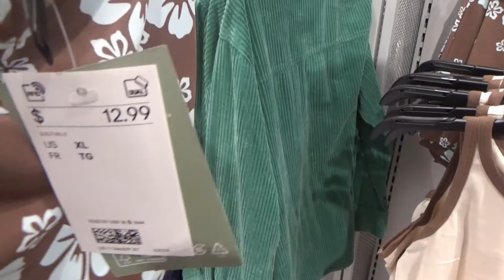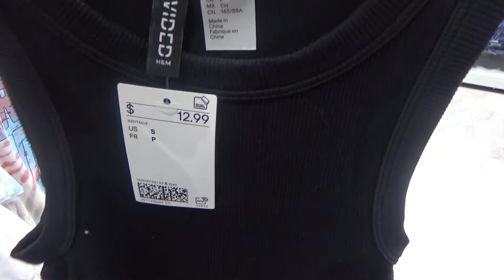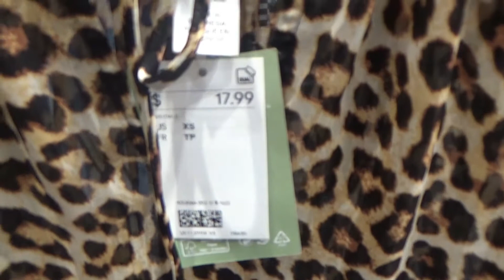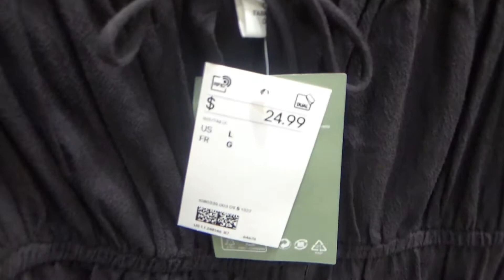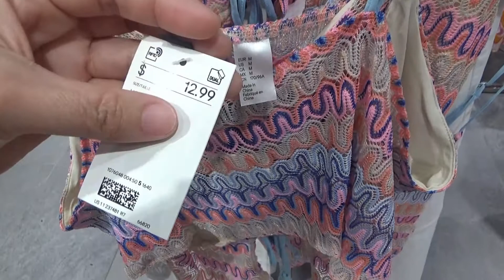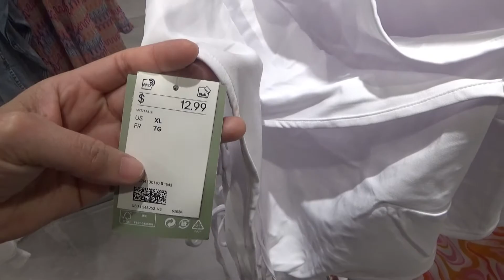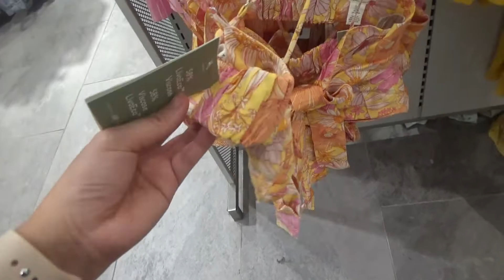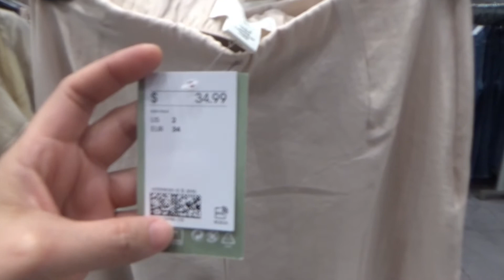H&M NEW COLLECTION *SPRING COLLECTION *SHOP WITH ME 2022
I just love to shop and window shop.
Thank you for shopping with me.